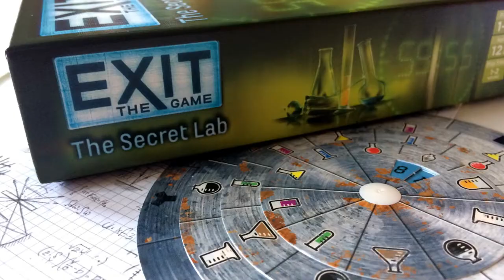THE TOP 10 MOST POPULAR BOARD GAMES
THE SECOND IN THIS MINI SERIES.
For the next few days i will be doing some quick videos on how to keep yourself entertained during lockdown.
TODAY IS THE TOP #10
Keep an eye out tomorrow for The Top 10 Feel Good Movies!
Oliver James
4 Liverpool Road, Cadishead Manchester M44 5AF

Curious to know what your home is worth -Try our online valuation tool,